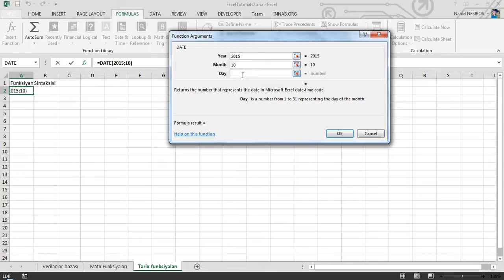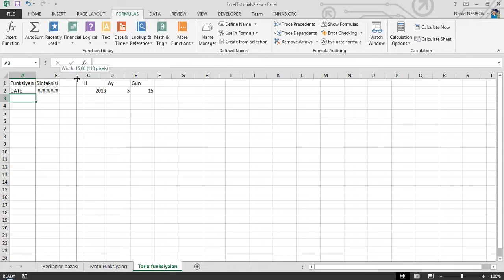55 dərsə Excel: Dərs 28.1 - Date funksiyası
Siz bu  video dərsimizə baxmaqla  Date (Tarix) funksiyası haqqında məlumat əldə edəcəksiniz.